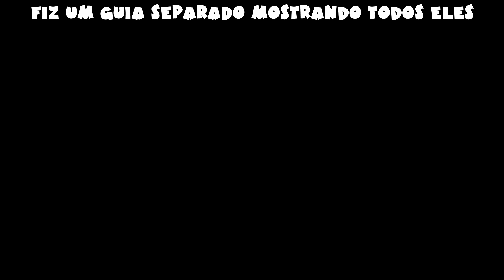Troféu A Cidade Dorme - Conclua 100% - Spider Man DLC Episódio 3 Comando Silver